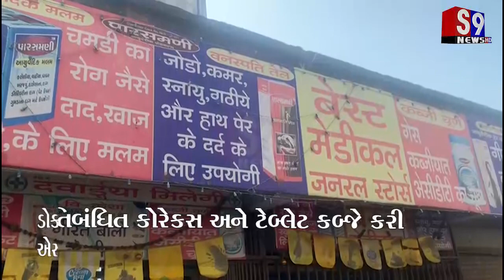ભેસ્તાન આવાસમાં બેસ્ટ મેડિકલમાં એસ.ઓ.જી.ની રેડ